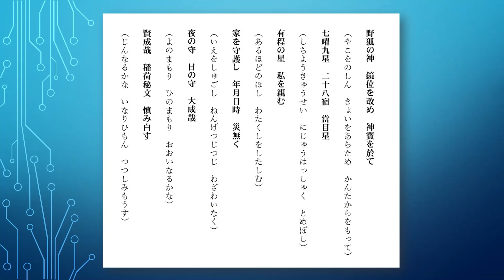稲荷大神秘文 （いなりおおかみひもん）家内安全 病気治癒 合格祈願 厄払い 心願成就